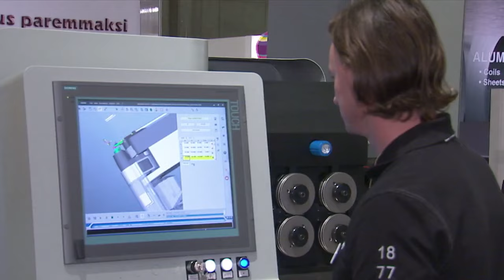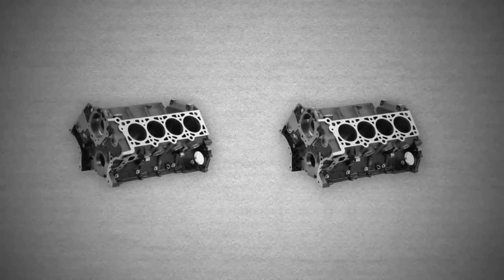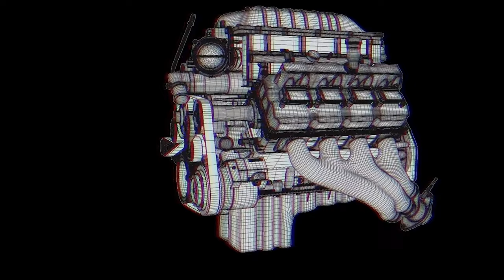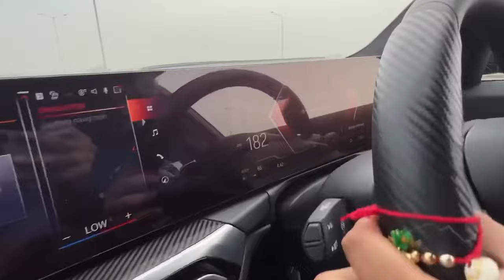Why Ford's V10 Mustang Never Happened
The Real Reason Why Ford Went Crazy And Built A V10 Mustang Engine
In this Rare Cars documentary, we will delve into the tale of the INCREDIBLE V10 Boss 351 prototype that has remained unknown to most.

This 5.8L DOHC V10 engine was crafted by the Ford Skunkworks team as the future of high-performance Ford engines, with potential for greatness.

However, only one of these cars was ever produced, leaving this unique V10 Boss 351 as merely a concept - yet its rarity does not diminish its extraordinary nature.